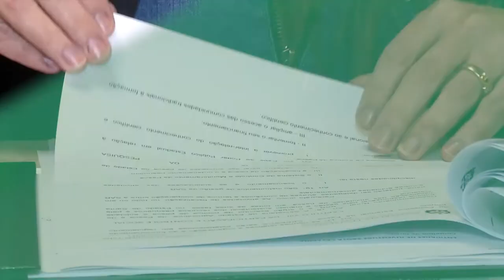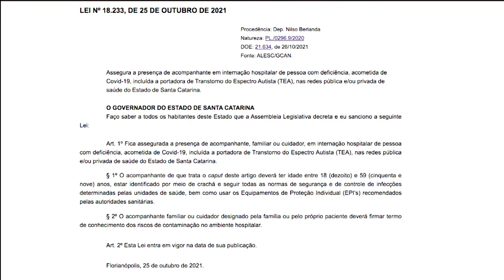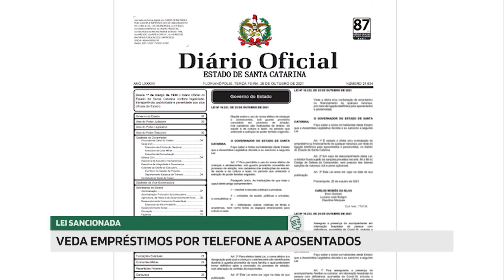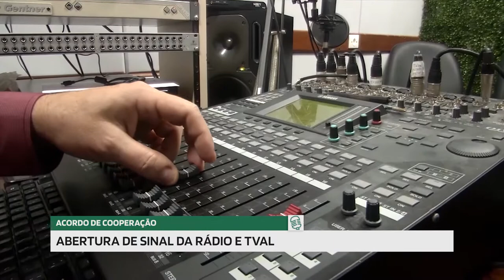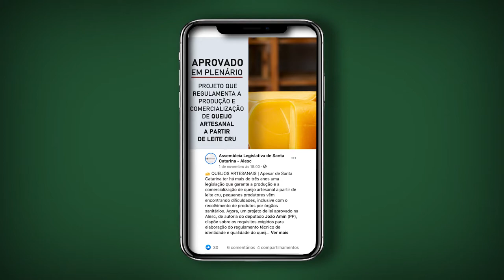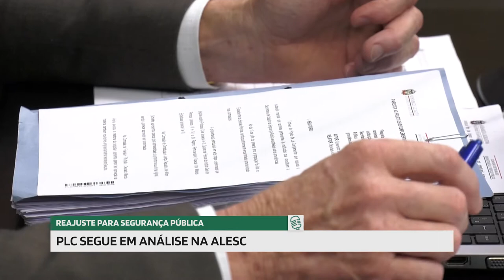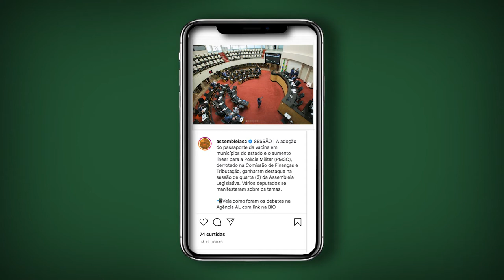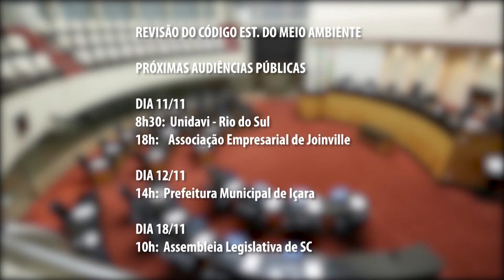Jornal Redação Final - 05/11/21